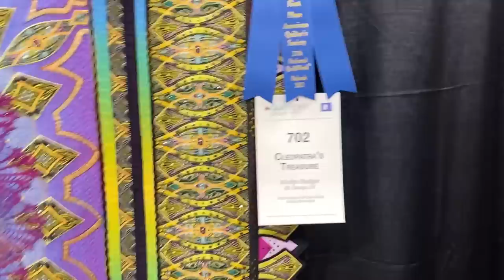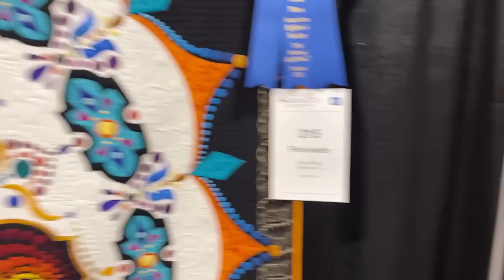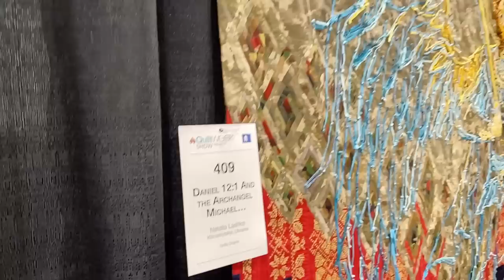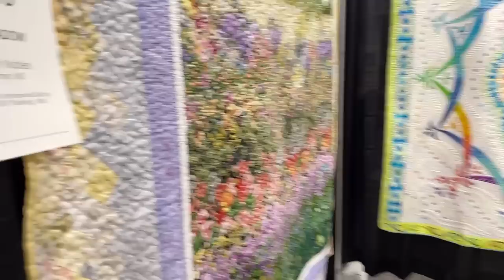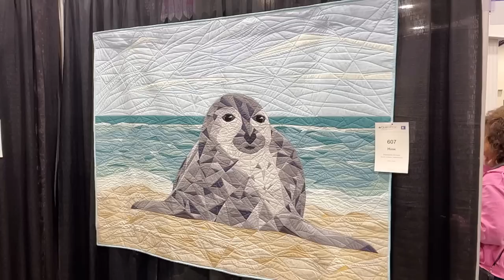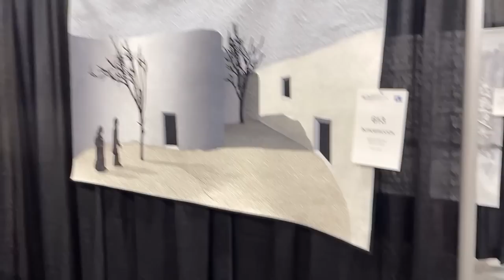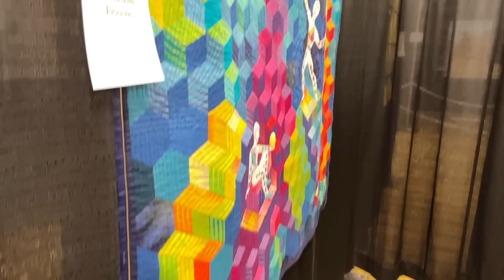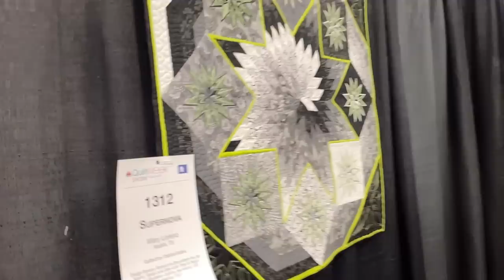2023 AQS Quilt Show - Paducah, KY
I really tried to get a GOOD video for you this year. There’s nothing like being there in person though! I hope each and every one of you get an opportunity to actually go to the show someday. Enjoy!

Panasonic Cordless Iron

Guidelines for Sending Photos for the Finish it Friday Videos:
- Only one photo if possible
- Finished items only (BOM block, BOW block, Quilt Top, Completed Quilt)
- No Holiday Items
- Brief Descriptions

Thank you so much for your cooperation. I look forward to your photos every week, as do all the other viewers. Keep sending them!